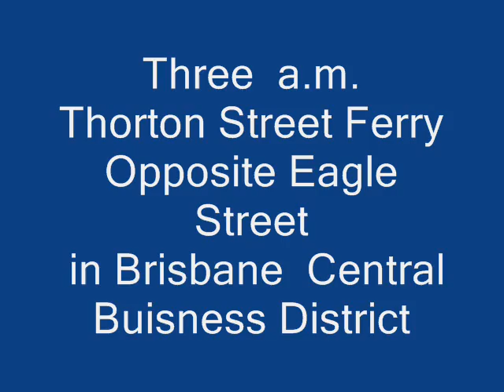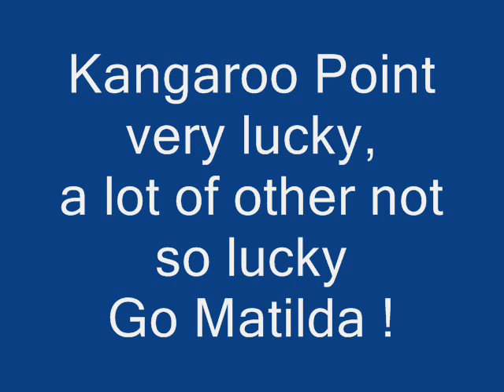Brisbane Floods 12th January 2011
Short record of  flood in my back yard 'Kangaroo Point' Brisbane 12th January 2011.